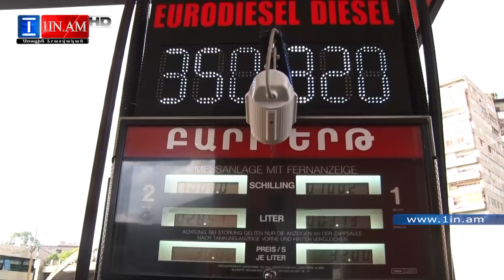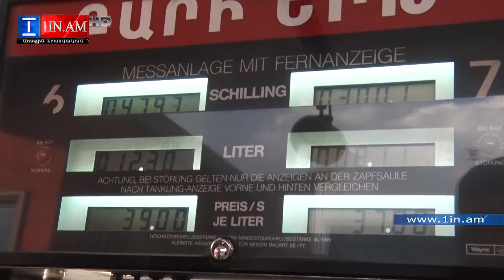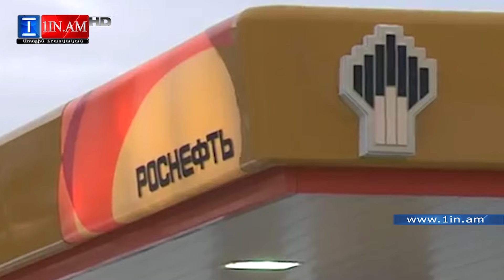Պատասխան Չեմբեռլենին. Իրանից բենզին ներկրող գործարարին զգուշացրել են՝ գործ չունես